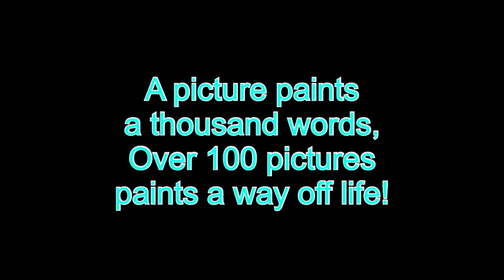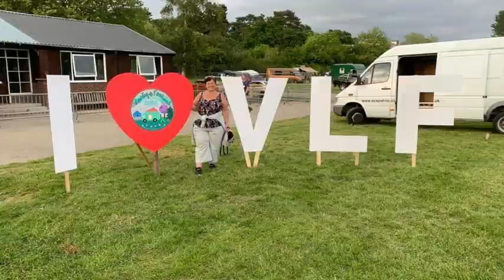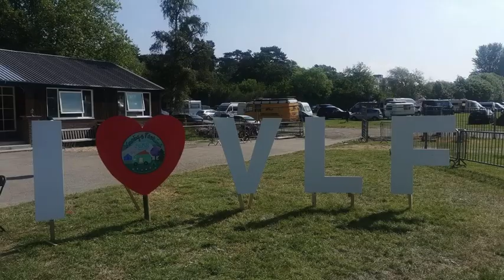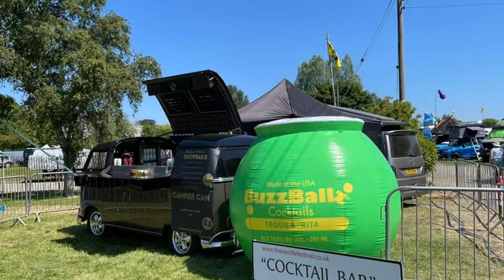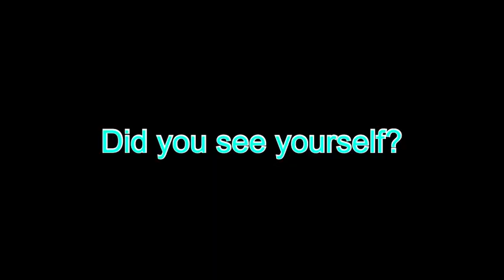VANLIFE FESTIVAL 2023 IN PHOTOS | PHOTOS TAKEN BY VANLIFE FESTIVAL 2023 ATTENDEES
AFTER THE VANLIFE FESTIVAL 2024 WE REALISED WE DIDNT HAVE MANY PHOTOS AS WE SPEND ALL OUR TIME TALKING TO THE VANLIFE FESTIVAL 2024 ATTENDEES AND JUST LIVING IN THE MOMENT. I PUT A POST OUT ON THE VANLIFE FESTIVAL 2024 COMMUNITY PAGE TO SEE OTHER PEOPLES PHOTOS SO WE COULD MAKE THIS VANLIFE FESTIVAL 2024 PHOTO REEL. THE RESPONCE FROM THE VANLIFE FESTIVAL 2024 COMMUNITY WAS AWESOME AND WE SOON HAD A HUGE AMOUNT OF PHOTOS TAKEN AT THE VANLIFE FESTIVAL 2024 TO WORK WITH.

This is our second video from the vanlife festival 2023, after attending the festival we put a post in the vanlife festival 2023 group as we didn’t take any photos, the awesome vanlife festival community came out and shared all their amazing photos to make this video. We’re really pleased with all these photos of the attendees of the vanlife festival 2023 enjoying the festival.
If you missed the vanlife festival 2023 then we hope that seeing this video will have you excited to get your ticket booked for next year!

We had such an amazing time as the vanlife festival 2023, that we just can’t wait to see what vanlife festival 2024 brings, we know Damo and the team are hard at it planning next years vanlife festival and it’s already shaping up to be the most anticipated vanlife event of 2024 just like the vanlife festival 2023 was for this year.

Buy Simply Campervan Conversions Merch at out Etsy Store

Our Facebook page link is below

Our Raptor Paint Group link is below